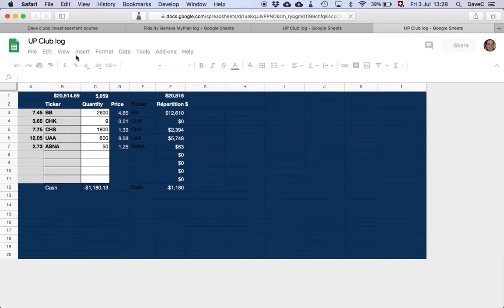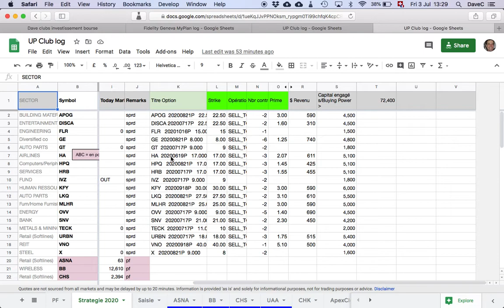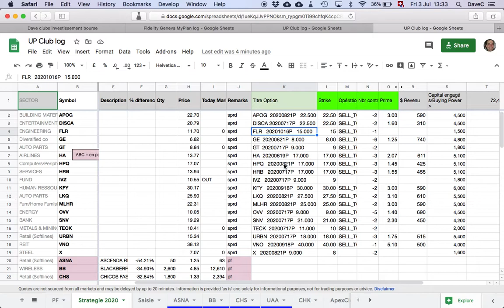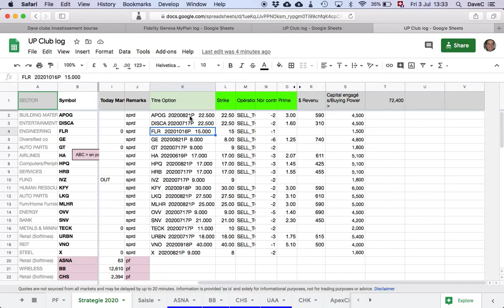Bourse 2020 - OPTIONS - 3 juillet spread potentiel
Tu peux apprendre comment investir dans les meilleures sociétés sur les plus grands marchés boursiers au monde. Tu peux aussi apprendre comment dégager des revenus passifs sur ces sociétés les plus réputées avec des rendements très élevés.